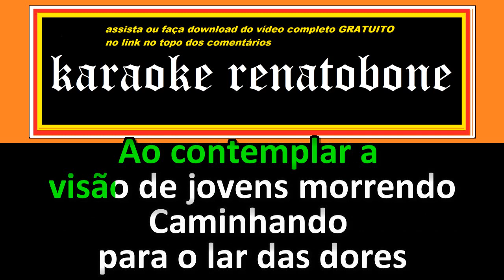JOVENS PERDIDOS KARAOKE AMOSTRA CRISTOCÊNTRICO redução vocal